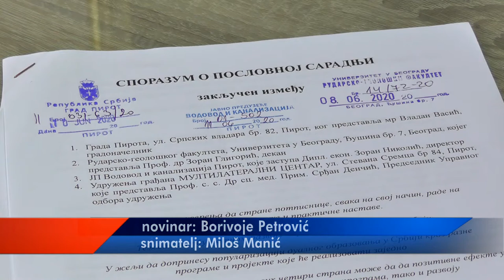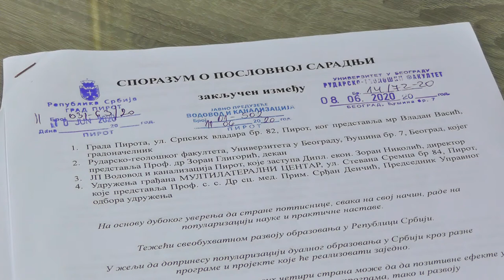SPORAZUM VODOVODA, GRADA I RUDARSKO-GEOLOŠKOG FAKULTETA